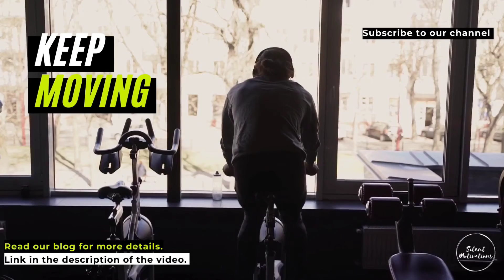Why choose the Active Lifestyle? | Silent Motivations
Why choose the Active Lifestyle?

Our lifestyle affects our health and well-being directly. Having an active lifestyle is the key to good health. But how does an active lifestyle helps?

about 8 Steps to a Healthier You for more details and insights.

Silent Motivations is a blogging website that is all about spiritual thoughts and forecasting a more divine and optimistic view towards common and day to day life situations and problems.

Our motive is to spread the message that "Everything is Possible."

It will not be easy but it will be definitely worthy of your efforts and time.